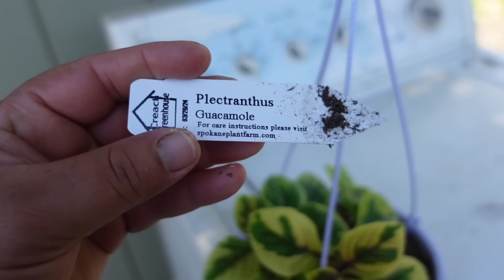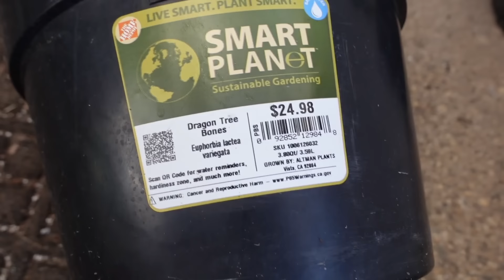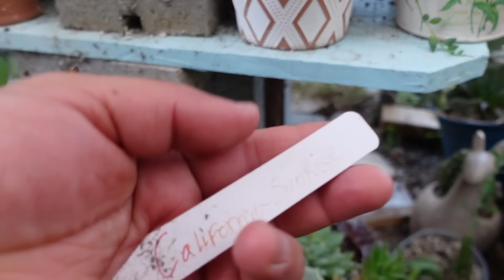Tour por mi jardín del mes de mayo parte#2 del 2024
el día de hoy les quiero mostrar cómo se encuentra mi jardín de suculentas y especialmente mis cactus que están llenos de flores